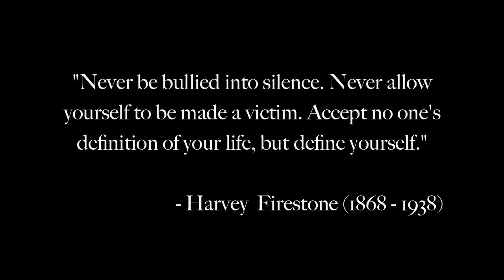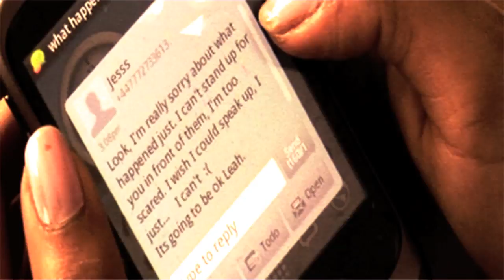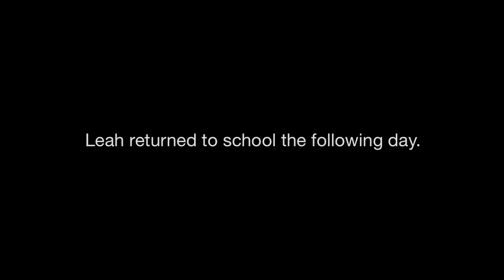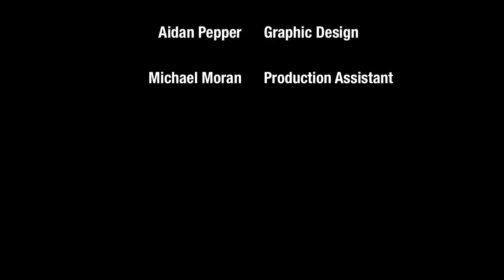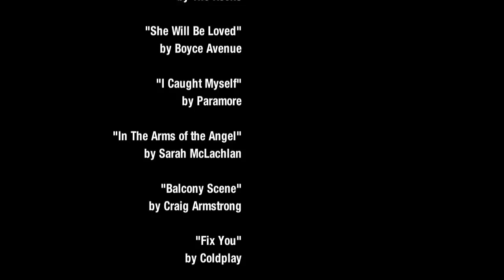Speak Up (Anti-Bullying Short Film 2011)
Broken Light Bulb Film's Presents an anti-bullying Short Film, Speak Up.

Genre: Drama
Cast: Davina Patel, Emma Bradnick, Rachael Carr, Laura Bradnick, Thomas Addis, Liz Jukes, Carlo Federigan, Sean Henderson and Elliot Robinson-Perry.
Director: Catherine Pepper
Writer: Performing Arts Team
Studio: Broken Light Bulb Films

Plot Outline:
Leah struggles to come to terms with the bullies who have taken over her life. Her troubles go unnoticed by those closest to her and events quickly spiral out of control. Will she ever get her old life back? How will her choices affect those around her?